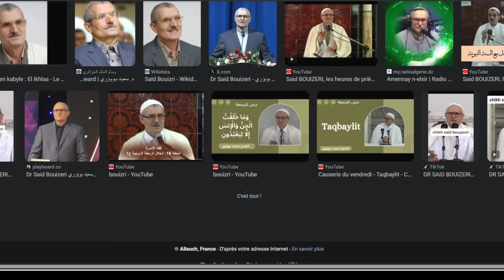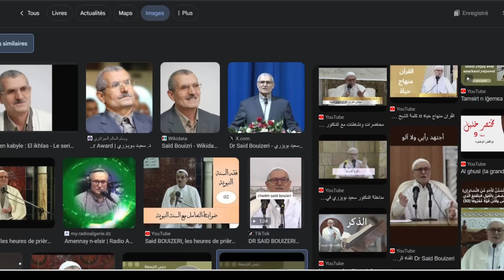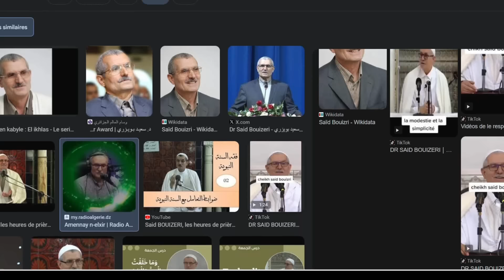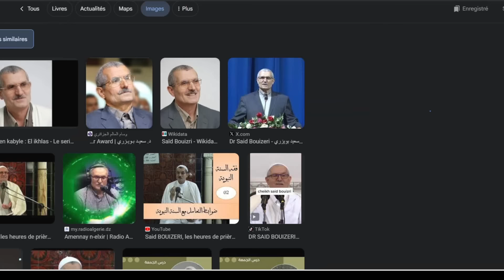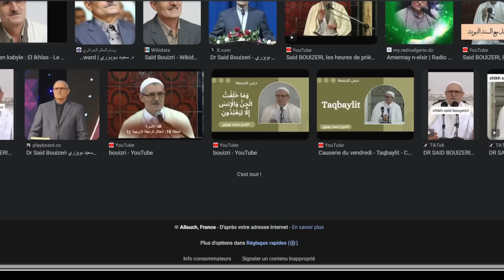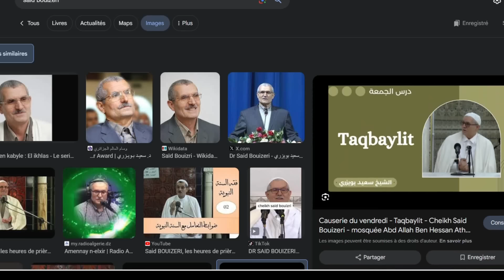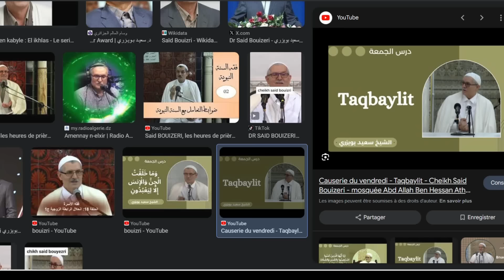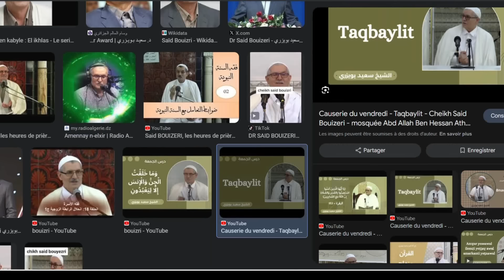Partie 1 : AGAWA / BOUYEZRI DHU EL QARNAYNE - 🫎 VU WACIWEN 🫎